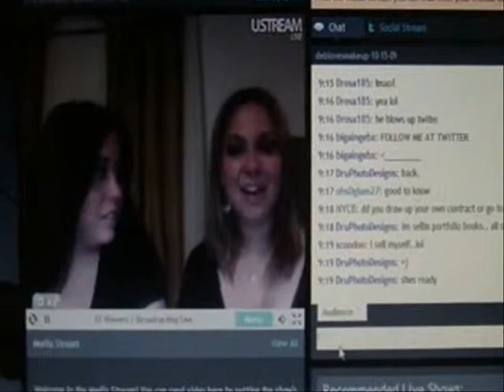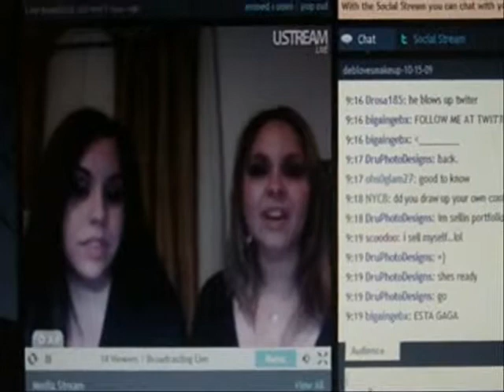Maria (Bellamakeupinc) & Debbie (DebLovesMakeup) On USTREAM Talking Bout DPD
Maria (Bellamakeupinc) & Debbie (DebLovesMakeup) On USTREAM Talking Bout DruPhotoDesigns